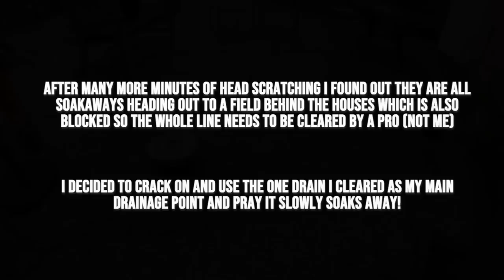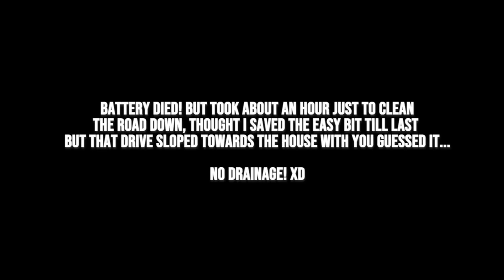Stinky Stagnant Blocked Drains Made This Power Washing Job A Nightmare!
Just glad we made it through xD

The Gloves I wear for cleaning!

SECOND CHANNEL   -  @SidPartridge2